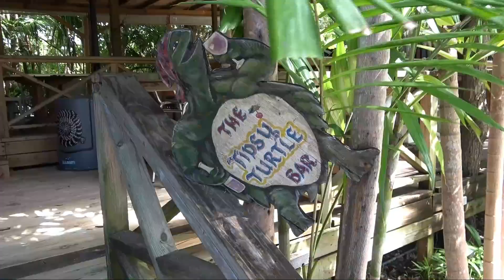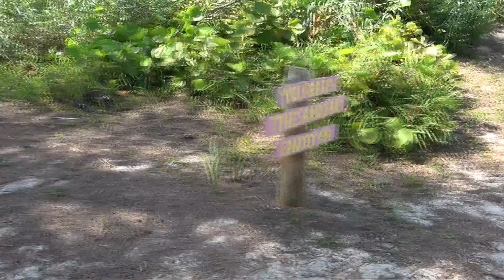DISCOVER MY BAHAMAS PRESENTS - SIP IN GARDEN CHILL ON THE BEACH TOUR - GRAND BAHAMA ISLAND